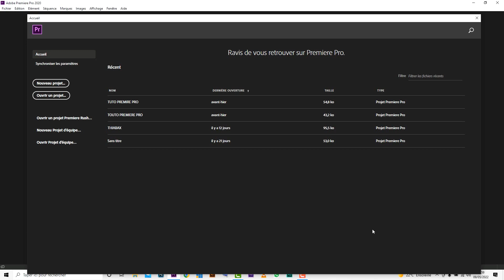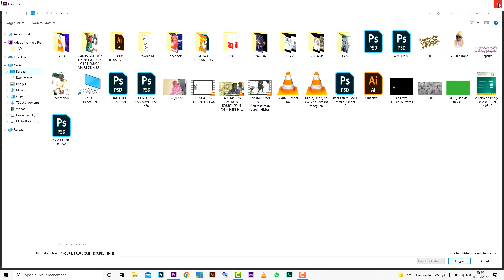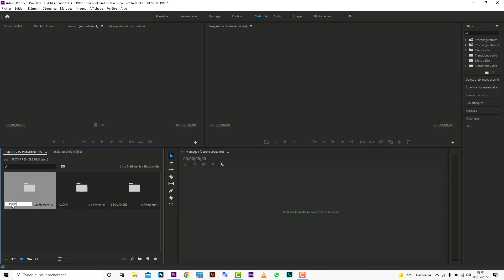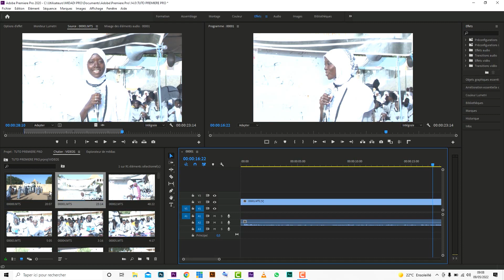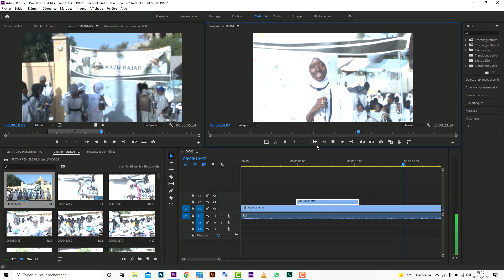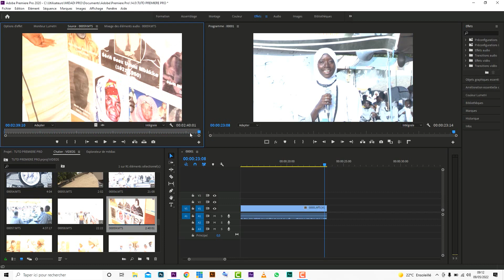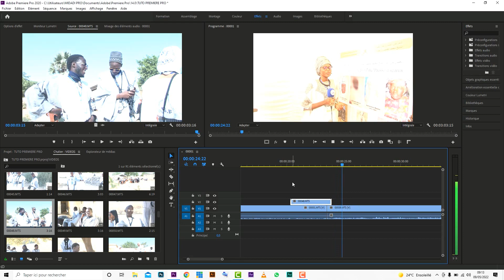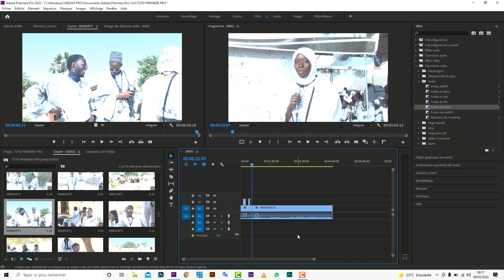🔴PARTIE 02 NAKA LANOY NEKE PROS CI ABODE PREMIERE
LIEN DE TELECHARMENT LOGICIELS PAR TELEGRAM
Midadi Pro est une chaîne de télévision
Culturelle et religieuse. Sunu yite moy
di bekk tey begal Mouride Yi thi Xassida yi